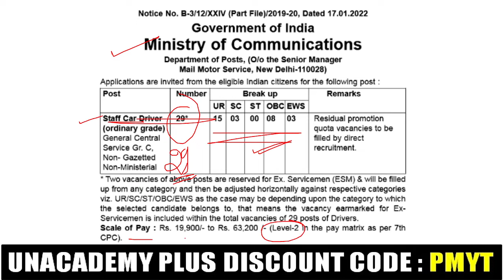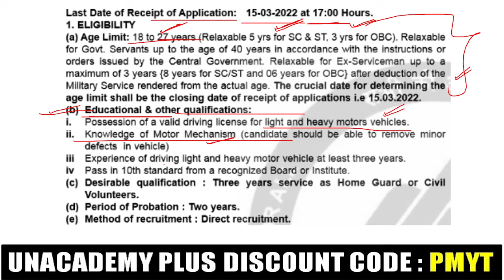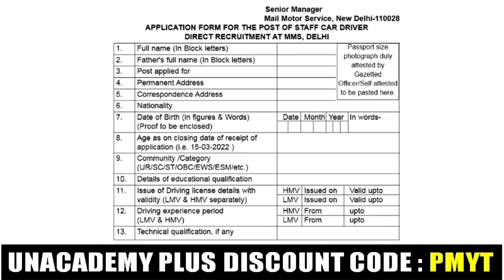MINISTRY OF COMMUNICATION STAFF DRIVER RECRUITMNET 2022 | 10th Pass Vacancy | Full Details